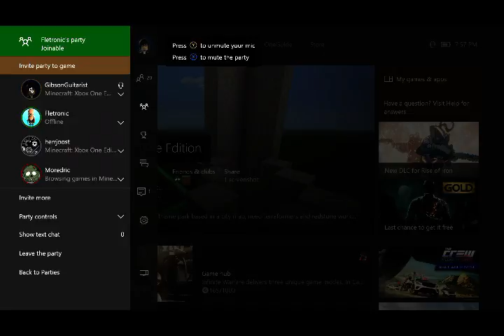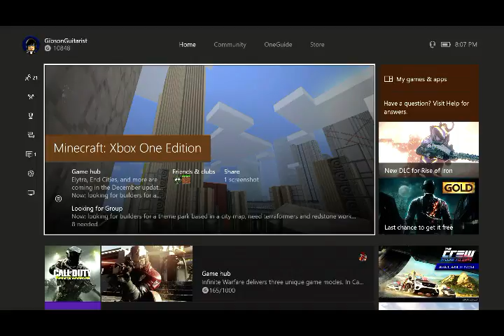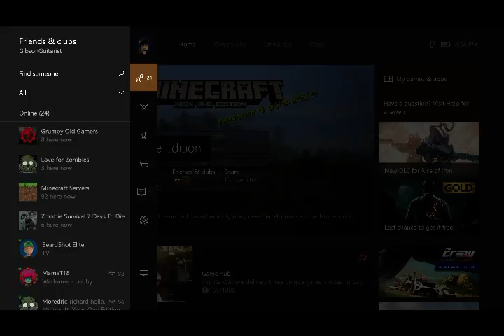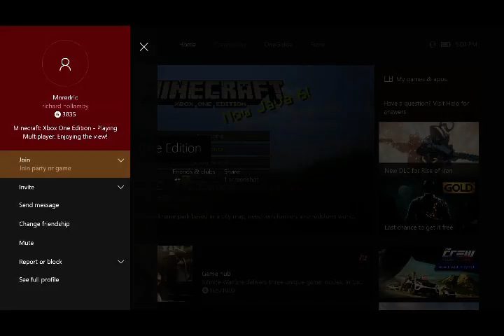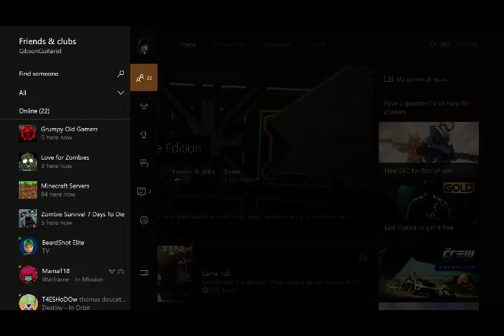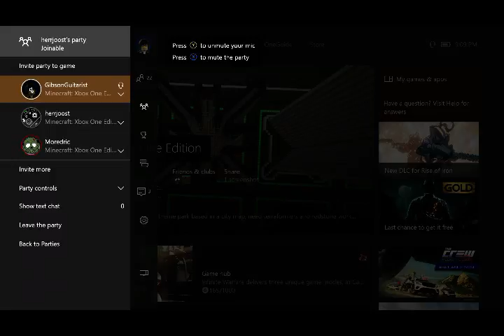Let's play with the boyz Creative builds in Minecraft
Decided to play a little minecraft and ran across some amazing builders so I decided to build my own skyscraper for a giggle.
Like the new graphics? Check out Jackson Designs, he does amazing work!!!

Gibson is partnered with Maker Gen Studios to see if you qualify for a partnership and get some great benefits click this link: